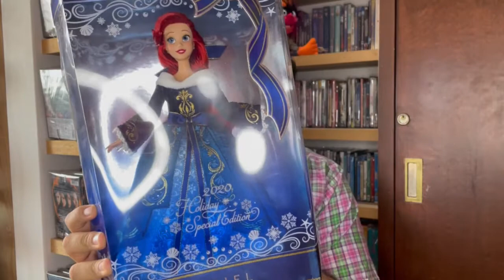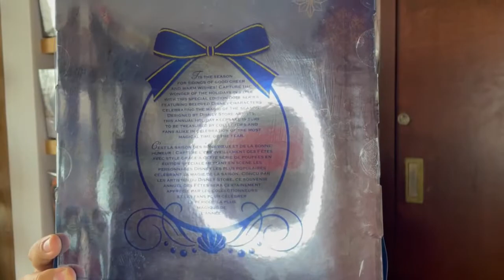Ariel The Little Mermaid Doll Muñeca 2020 Holiday Special Edition Coleccionista Collector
Muñeca de Disney store para las festividades 2020 reseña, review